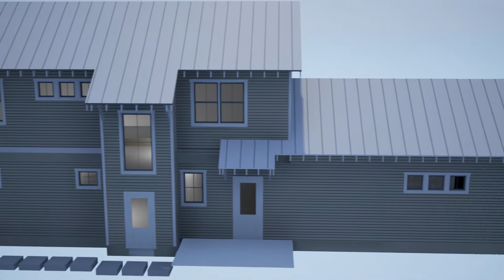new rendering engine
This is a test render of material maps.  the models are incomplete.  This is just a sample.